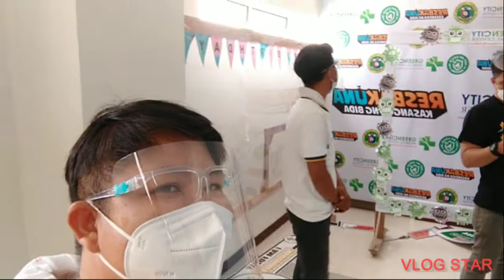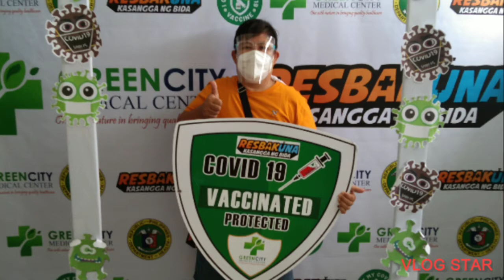My 1st Dose Vaccination @darryltvmix5766 Augost 16,2021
Tara na at mag pa vaccine wag matakot at wag maniwala sa mga fake news at paninira sa proteksyon natin sa bawat Isa.